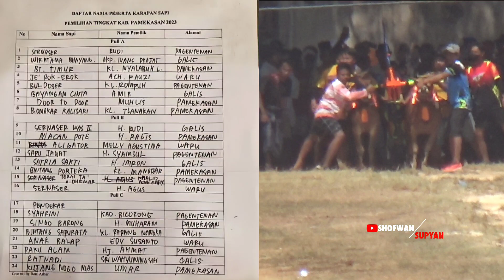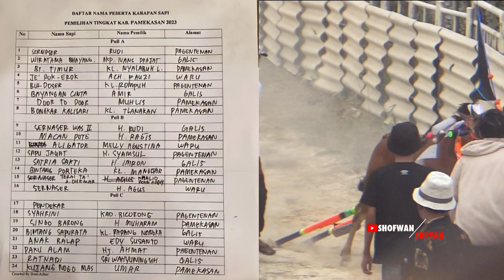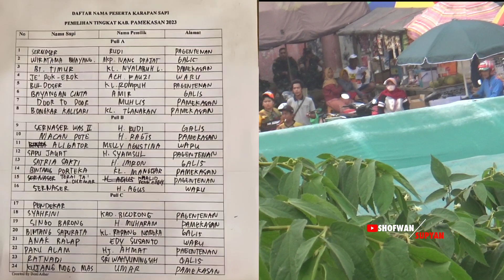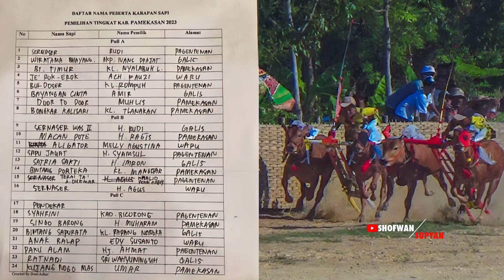DAFTAR 24 PESERTA KARAPAN SAPI TINGKAT KAB.PAMEKASAN || Minggu 24 September 2023